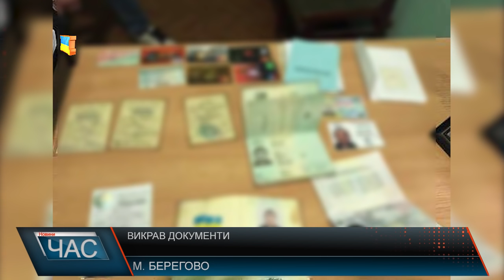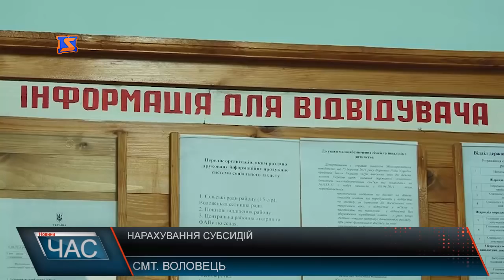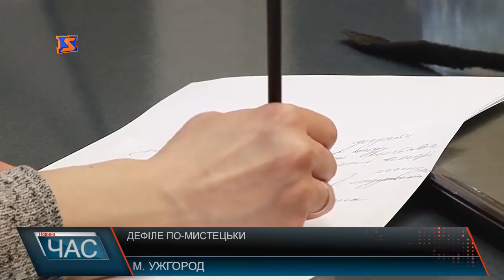М-Студіо Hовини Закарпаття за 4 березня 2017 року